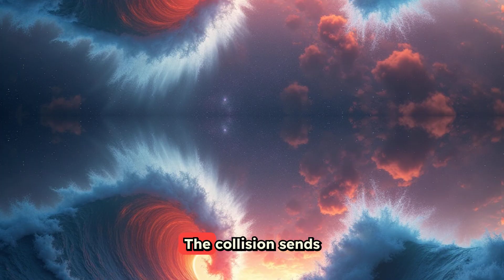3 Types of galaxies in space - classification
How many types of galaxies are there ?

00:23 - Spiral Galaxies
01:27 - Elliptical Galaxies
02:29 - Irregular Galaxies
03:24 - TOP mind blowing Facts !!!

3 Types of Galaxies in Space, their Properties and Difference | Explained with Stunning Visuals 🌌
Have you ever looked up at the stars and wondered what lies beyond? In this video, we explore the three main types of galaxies found in our universe .Spiral, Elliptical, and Irregular.

Learn how each galaxy is shaped, what they’re made of, and what makes them so fascinating. From the elegant arms of spiral galaxies to the chaotic beauty of irregular ones, we break it all down with easy explanations and cosmic visuals!

What You’ll Discover:
What is a spiral galaxy?
Why elliptical galaxies are filled with ancient stars
How irregular galaxies form after collisions
Fun facts and real examples of each type!